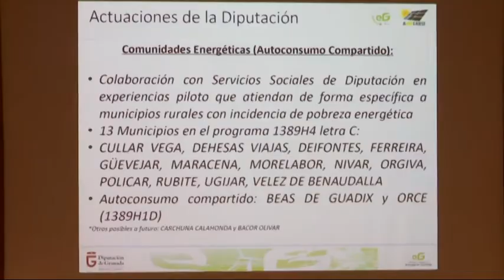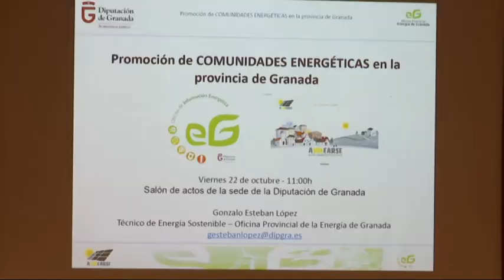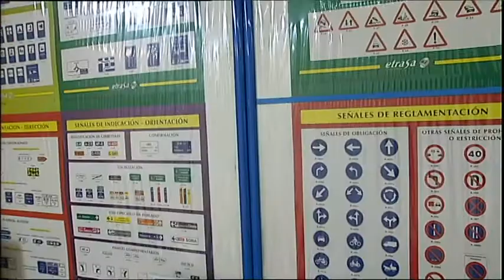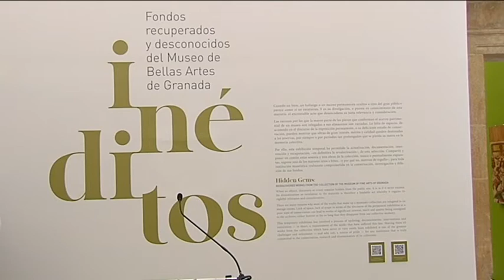TG7 Noticias. Viernes 22 de Octubre de 2021